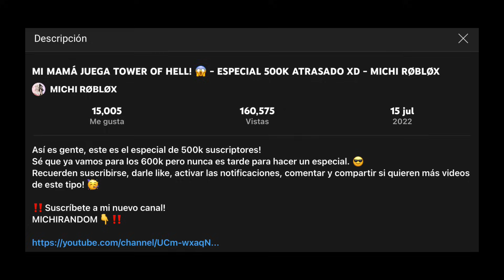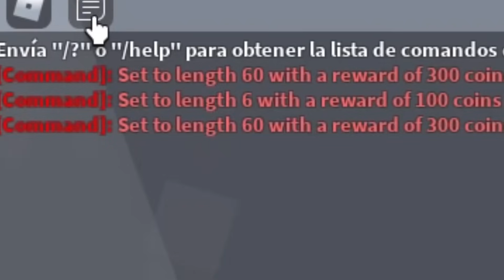LOGRAMOS PASAR LA TORRE DE 60 NIVELES! - NIVELES SECRETOS APARECEN😱 - TOWER OF HELL - MICHI RØBLØX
MICHIRANDOM👇‼️

🔴Únete a mi servidor de Discord para que puedas unirte a mis partidas, hacer amigos, participar en varias dinámicas y grabar conmigo!

Ya tenemos código video star!! :D
usa mi código video star MICHURBLX
al comprar robux o premium, me apoyarías muchísimo :D💖
Me ayudarías muchísimo 😊

                       💝RØBLØX💝
        💝MI PERFIL DE RØBLØX💝

          🌸PREGUNTAS FRECUENTES🌸
 ✅¿Con que edito?
 Edito con KineMaster y capcut
 ✅¿Qué grabador usó?
 Action

          🌟RØBLØX VIDEO STAR N°340🌟

                           💥603,666

                    ꧁MICHI RØBLØX꧂